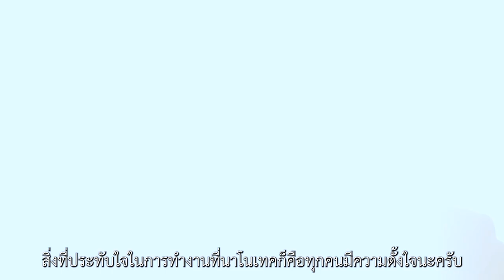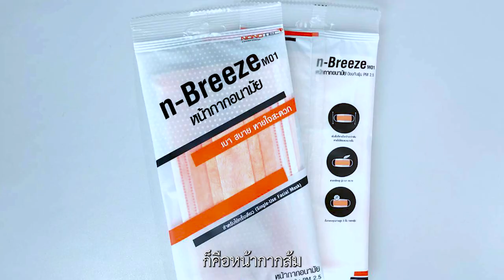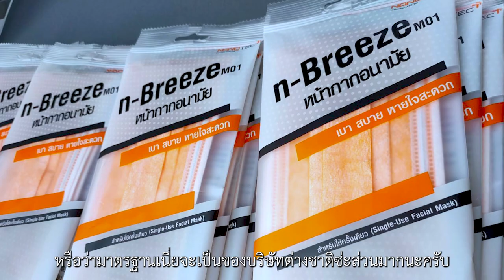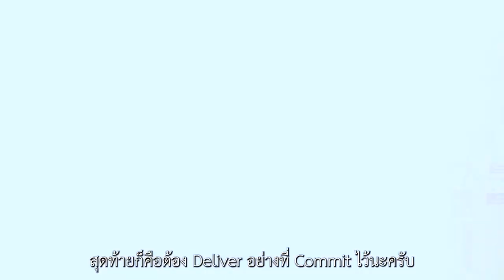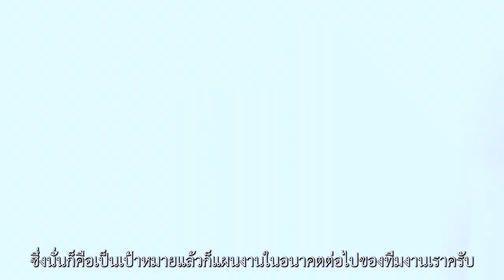NSTDA Core Values ตอน “เปลี่ยน Waste to Wealth พร้อมสร้าง KhowHow ไทยทำไทยใช้”